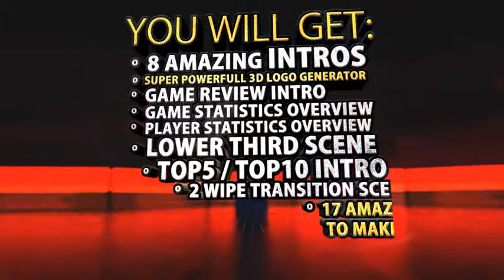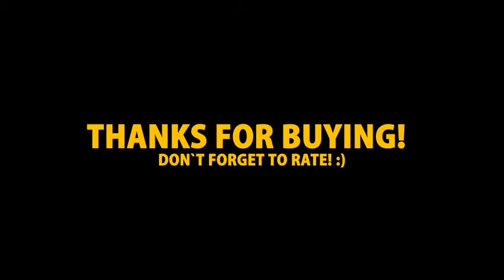Amazing Soccer Intros